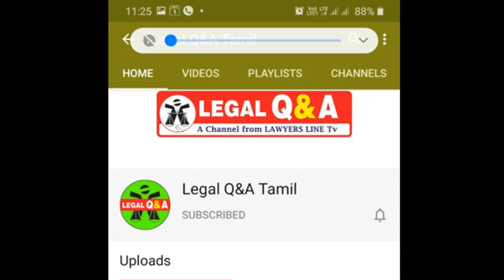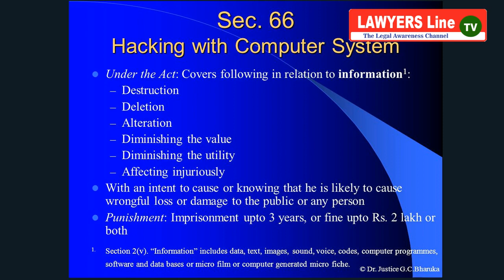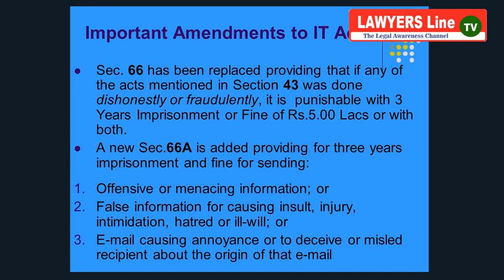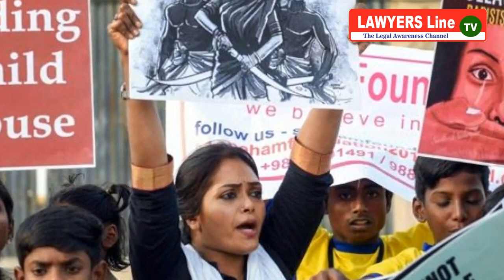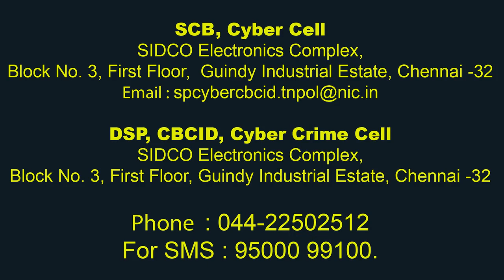போலி பேஸ்புக் அரக்கனிடமிருந்து பெண்கள் தப்பிப்பது எப்படி?How women escape from fake Facebook monster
Facebook_monster Women_Atrocity Fake_Facebook_Account போலி பேஸ்புக் அரக்கனிடமிருந்து பெண்கள் தப்பிப்பது எப்படி?How do women escape from fake Facebook monster?

Advocate : Madras High Court

State President : FFLAAC (Federation for free legal aid and anti corruption)